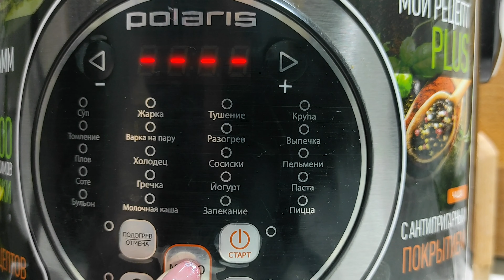НАДОЕЛО ГОТОВИТЬ ПЛОВ с МЯСОМ? ПРИГОТОВТЕ ЕГО с РЫБОЙ! Рецепты из Удмуртии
Скумбрия- очень полезная, вкусная и доступная по цене рыба. Благодаря чему она частый гость на столе и в солёном виде и в запеченном и в супах. Предлагаю Вашему вниманию плов со скумбрией. Получилось очень вкусно.
Рецепт:
1 морковь
1 лук
1 болгарский перец
оливковое масло для жарки
2 скумбрии
1 ст. л. приправы для рыбы
соль по вкусу
2 ст. риса
4 ст. воды
  Порадуйте себя и своих близких!

САМЫЕ ВКУСНЫЕ и ПОЛЕЗНЫЕ СЫРНИКИ из МОЛОЗИВО их ХОЧЕТСЯ КУШАТЬ СНОВО и СНОВА! Рецепты из Удмуртии